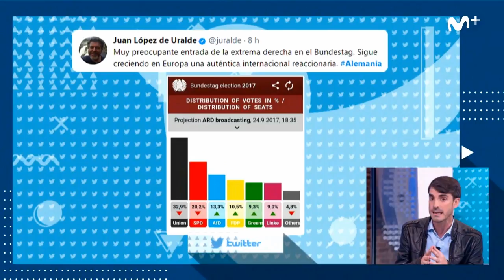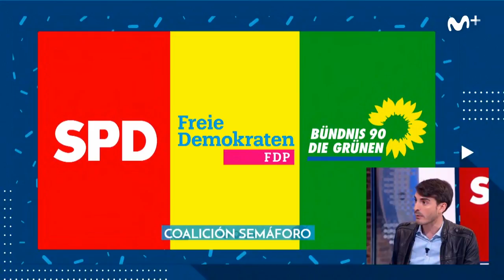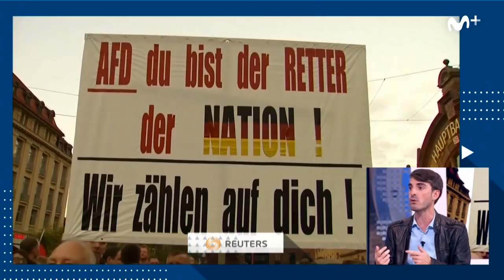Likes: Pablo Simón, el politólogo pop LikesPiedrahita | #0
Pablo Simón repasa algunos de los hitos históricos de nuestra historia más reciente con la ayuda de nuestros colaboradores.